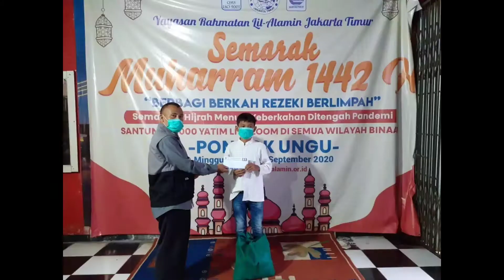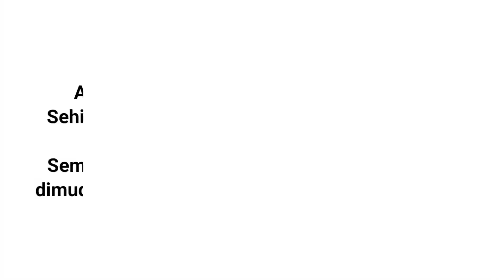Santunan Muharram Ke 3 | Berbagi Berkah Rezeki Berlimpah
CARI BERKAH DENGAN ANAK YATIM

Menerima Sedekah, Zakat, Infaq, Wakaf dan Qurban secara online/offline.
Karena disetiap rezeki kita ada bagian hak mereka..

Yuk Bergabung Bersama kami menyejahterakan anak yatim dan kaum dhuafa diberbagai wilayah.

Bagikan Rezeki Tebar Kebaikan Bersama Kami :
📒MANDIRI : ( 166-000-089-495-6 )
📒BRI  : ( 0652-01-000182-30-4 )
All a/n Yayasan Rahmatan Lil Alamin